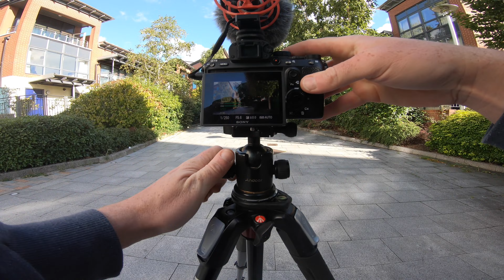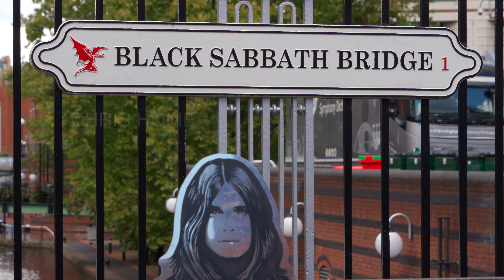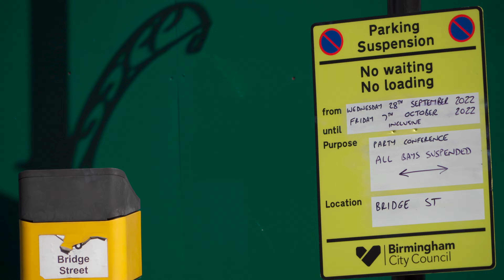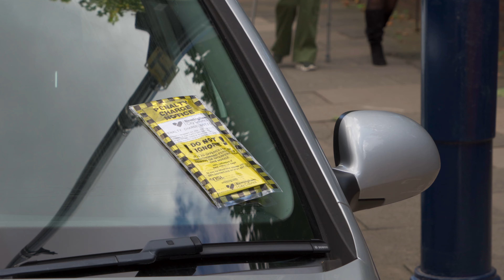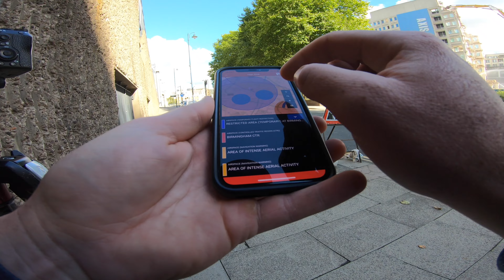MADE IN BIRMINGHAM. Shooting Street Video in 2022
A POV photography and video walk around Birmingham city centre in 2022 with a Sony A7iii and DJI Mini 3 Pro. Street photography in Birmingham

Locations include the Cube building, Gas Street Basin, Centenary Square, the Library of Birmingham, Black Sabbath Bridge, the new government building and an old tower block being demolished with a huge crane.

Shot with a Sony camera a zoom lens and my workhorse tripod

Drone shots at the end are with a DJI Mini